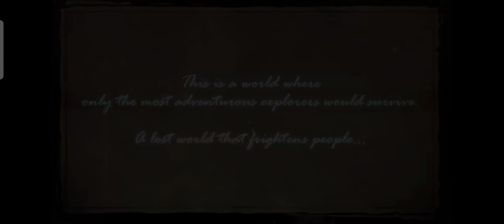abyss:เกมส์rpg ภาพสวย เล่นง่าย